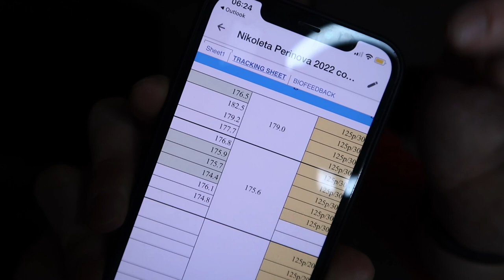Starting prep for 2023 | Nikoleta Perinova | IFBB Bikini